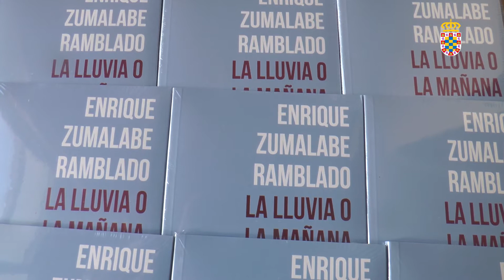15/06/2018 Enrique Zumalabe presentó en la casa natal su poemario “La lluvia o la mañana”